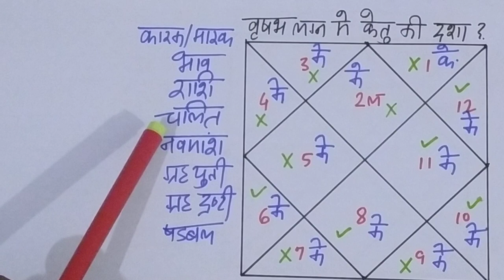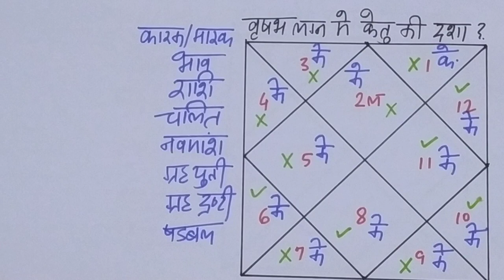वृषभ लग्न में केतु की दशा, vrishabha lagna me ketu ki dasha, effects of ketu in taurus ascendant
Hello friends,
 this video is regarding ketu effects in taurus ascendant in all house as per astrology or birth chart. if you want to know about effects in all house, just go through entire video.

1. if you want to know sun effects in taurus ascendant, just go through below link

2. if you want to know moon effects in taurus ascendant, just go through below link

3.  if you want to know mercury effects in taurus ascendant, just go through below link

4. if you want to know venus effects in taurus ascendant, just go through below link

5. if you want to know mars effects in taurus ascendant, just go through below link

6.  if you want to know jupiter effects in taurus ascendant, just go through below link

7. if you want to know saturn effects in taurus ascendant, just go through below link

8. if you want to know rahu effects in taurus ascendant, just go through below link

9. if you want to know  ketu effects in taurus ascendant, just go through below link

if you want to learn astrology and want to know each and every steps, just go through my play list where you will find every info regarding astrology and can lean astrology with easy method and step by step.